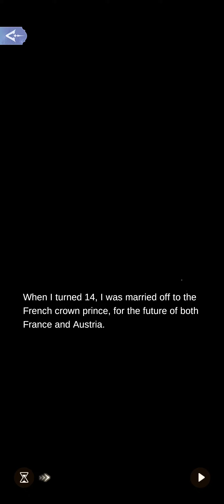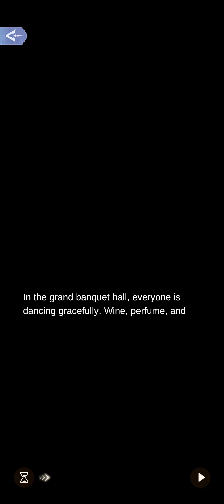Time Princess: Story Traveler pt. 1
Download from Google Playstore.